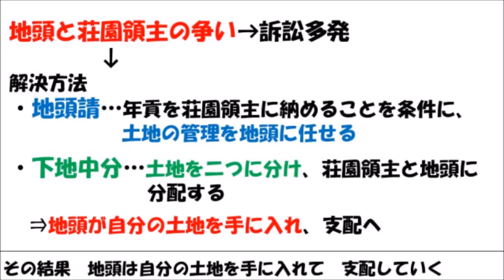歌で覚える日本史「鎌倉時代～北条義時・泰時・時頼」～T.M.Revolution「WHITE BREATH」ver.～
地味な北条氏もこれで覚えられる！